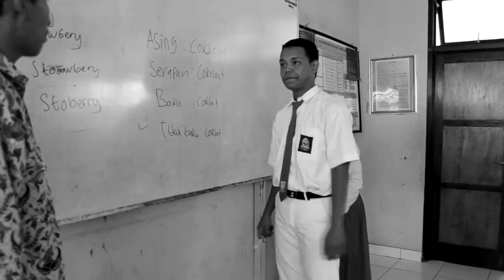LOMBA VIDEO PENDEK KEMDIKBUD Sekolahku Masa Depanku - Niat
Seorang mahasiswa yang melewati masa-masa sekolah. Mengingat moment-moment yang sedari dulu terkenang hingga membentuknya sampai sekarang. Mahasiswa yang memiliki akademik biasa-biasa saja namun memiliki prestasi non akademik yang mampu membawanya ke universitas impian. Dengan bangga Ia duduki bangku perguruan tinggi negri, dengan bekal segala nasihat dari sang guru selaku pendidik yang sangat Ia kenal.

Jurnalistik41 Production.